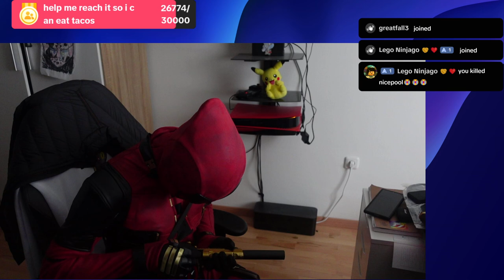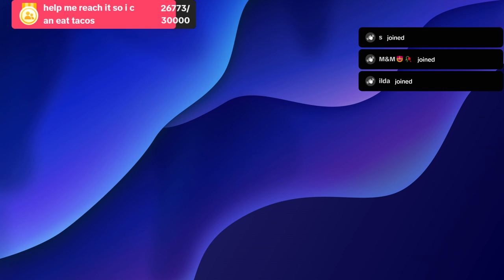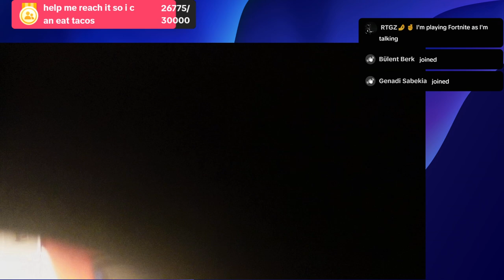Deadpool Takes Over Tiktok With Live Stream Action!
This is from my livestream on TikTok it was to hilarious for my not to upload it here it's just deadpool having a beef at everyone meanwhile Pikachu gets shot all the time lol